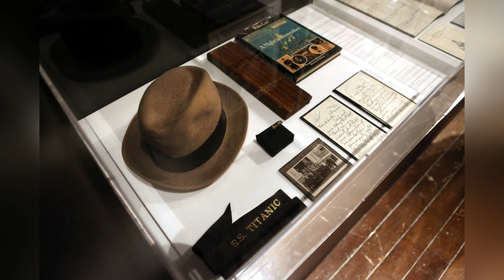Хозирда ТИТАНИК кандай кўринишда биласизми? 30 йил ичида у билан нима бўлишига ишониш қийин...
Ассалому алайкум. Каналимизга хуш келибсиз! Ушбу каналда сизлар учун қизиқарли бўлган турли мавзуга оид маълумот ва фактлар бериб борамиз. Каналимизга обуна бўлинг, биз билан зерикмайсиз.